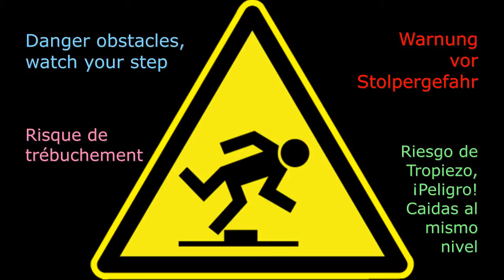Danger Obstacles - Hazard Warning in Four Languages